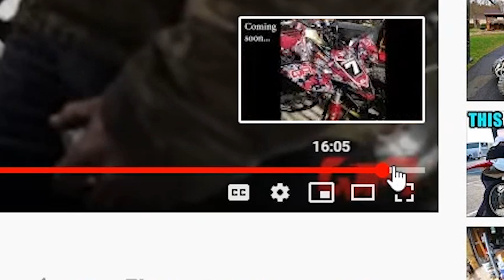How To Make Your Ltr450 Better Than James's (Hydraulic Clutch/Fox Floats Install)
Ltr450 Magura Hydraulic Clutch and Fox Floats install/setup at DBY Motorsports + AWRCS 2020 Adult Quads QXC-3 Forest footage.